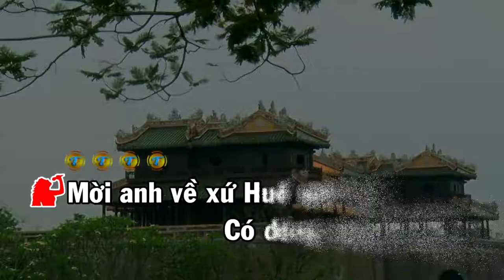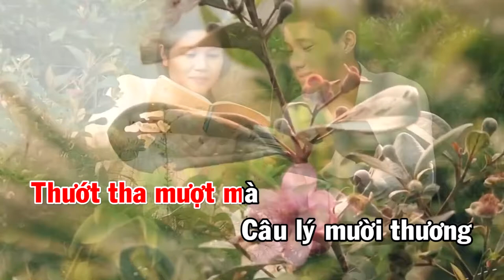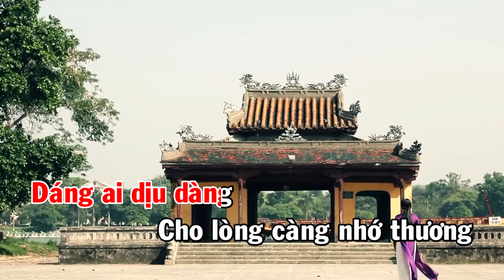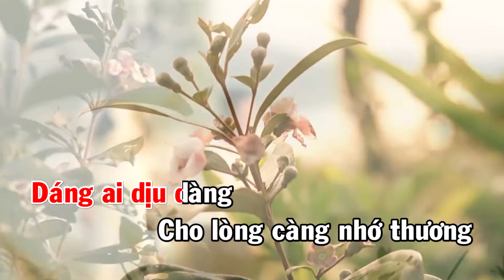Xứ Huế Quê Em | Thúy Huyền || Nhạc Sĩ Lâm Đình Thuận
Bài hát: Xứ Huế Quê Em
Sáng Tác: Nhạc sĩ Lâm Đình Thuận
Trình bày: Ca sỹ Thúy Huyền
+ Edit MV: Nguyễn Thành NTF
Video Kênh Youtube: Âm Nhac và Cuộc Sống